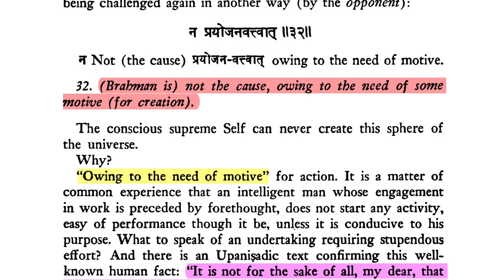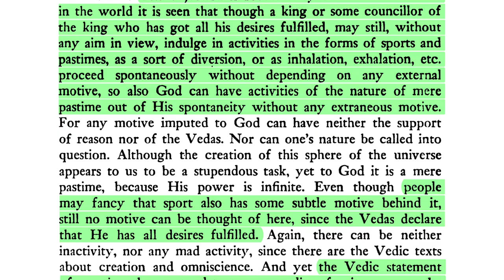Insights—Mumukṣutvam (Desire for Liberation)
Namaste 🙏 Something really far out happened last night and today. I was very concerned—I don't know why—for some reason, I really wanted to know, why does Brahman create the world? Why does non-duality create apparent duality? And why does he create the world with all kinds of suffering and ignorance and, you know, all the problems?

And I was really caught up in it; I was really stressing out over it. I haven't read anywhere in the scriptures. Even though I've gone through all the major Puranas and the major Upanishads and I'm almost halfway through Vedanta Sutra, but I haven't run into any information on why Brahman creates the world.

So then I got up this morning and started to study Vedānta-sūtra. And what do you know, just a few pages after I took up my reading again, my study really, I came across this discussion: What is Brahman's motive in creating the world?